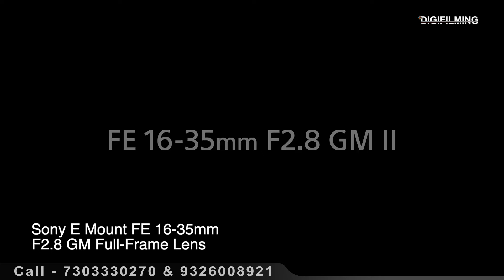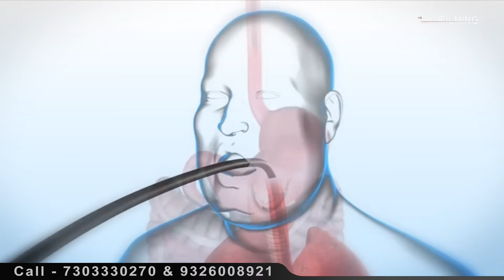Best Professional Camera Set-Up for YOU | Samar K Mukherjee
Ultimate Camera Setup Guide for Medical Professionals | Sony vs Canon Comparison

🎥 Explore the optimal camera setups for medical professionals! Director Samar K Mukherjee unveils key equipment for surgeons and practitioners, including Sony Alpha 7R V and Canon EOS R5. Discover top lenses, tripods, and lights, perfect for hospitals and equipment manufacturers. Elevate your medical imaging game today!

Essential Camera Setup Guide for Medical Pros | Sony vs Canon

Recomended Sony Camera -
Sony Alpha 7R V

Recomended Canon Camera -
Canon EOS R5 45MP Full-Frame Mirrorless - 8K RAW

Sony E Mount FE 90mm F2.8 Macro G OSS Full-Frame Lens

Canon RF100mm F2.8L Macro is USM

Sony E Mount FE 24-70mm F2.8 GM Full-Frame Lens

Canon USA Rf 24-70mm F2.8 L is USM Lens

Sony E Mount FE 16-35mm F2.8 GM Full-Frame Lens

Canon RF15-35mm F2.8 L is USM Lens Black

Manfrotto Tripod Kit with Fluid Head

SmallRig Heavy Duty Tripod with 360 Degree Fluid Head

Godox FL100 100W Bi-Color Flexible LED Light (40 x 60 cm)

Eloies® Bi-Color LED Video Soft Light Panel Kit

Godox Handheld RGB LED Video Light

ESC Medicams Endoscopy Laparoscopic Camera

Teslong Classic Borescope Camera System

JOIN our Career-oriented & Online Filmmaking Courses! Dive into Advanced Digital Filmmaking with Digifilming's IFTA-certified program, available in Hindi/English. This scientifically crafted practical course enables you to learn the intricacies of filmmaking from the comfort of your home. After mastering filmmaking in Hindi/English, you can kickstart your career by interning at a production house, paving your path as a freelancer, or securing a job. The filmmaking career holds immense opportunities. 🎬🌟
Digifilming Pvt. Ltd.
Account Detail for course purchase